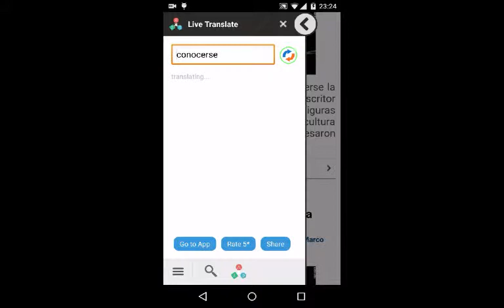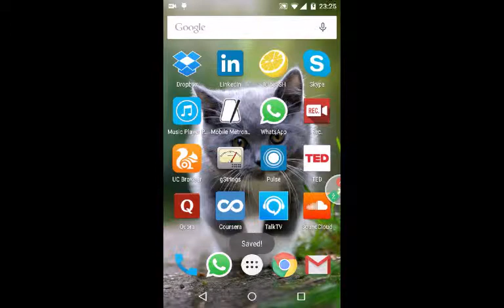Live Translation Demo From Stavira Vietnam